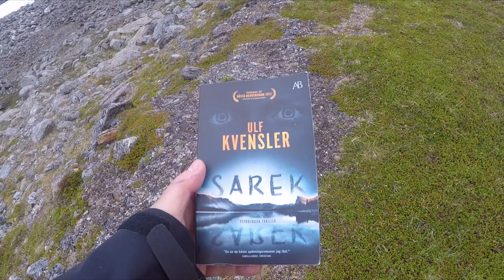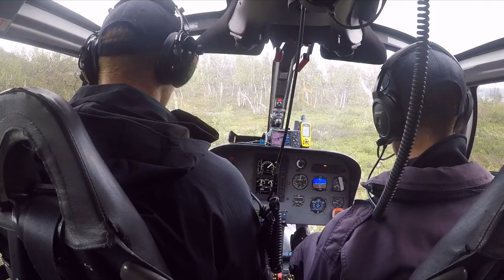Crossing Sarek from Kvikkjokk to Akka in August 2023